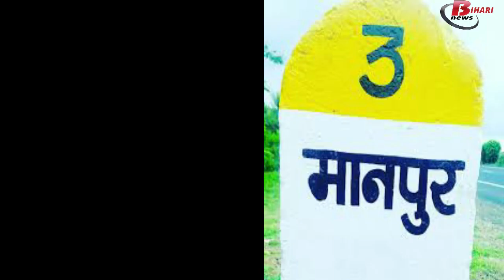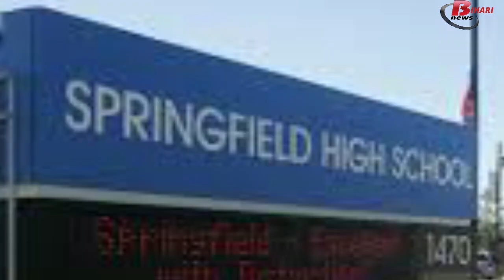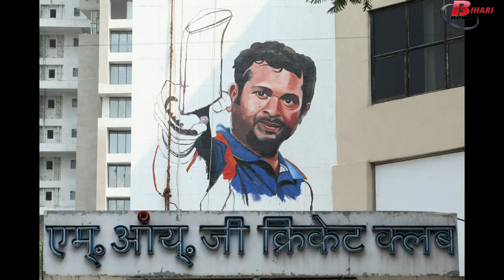Prithvi Shaw (Bihari Boy) Biography in Hindi.Know his untold story belongs to Bihar.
Prithvi Shaw is an Indian cricketer who was born on 9 November 1999. PrthiviShaw has played as a captain for India Under 19 and has also played for Mumbai Under 14, Mumbai Under 16, and
Mumbai Under 19.
He has been always compared with Sachin Tendulkar because of its cricketing style. Pankaj Shaw is his father and he supported him so much in making his cricketing career. Prithvi Shaw is a face of Delhi Daredevils in IPL and has made his debut against West-Indies on 4 October 2018. In his debut
test match, he has made a record in which he was crowned as the youngest cricketer (18 years 329
days)of India to score a ton in the first match. There is a documentary called “Beyond All Boundaries”
whose story revolves around the complete life cycle of Prithvi Shaw and he has been selected twice to travel to England to pursue the education of cricket.

There is also a piece of news which says that Prithvi Shaw has a Bihar connection and it is true. The parents of Prithvi Shaw lived in Manpur, which is a colony in the outskirts of Gaya which is known for its power loom units and the production of IITians. To push Prithvi towards the cricketing career, his father migrated from Bihar to Mumbai for better exposure for him and his son.

But still, his grandfather is living in Gaya and runs a small cloth shop called “Shri Balaji Cut Piece Center”. We wish Prithvi Shaw all the very best for his future and may he always shines in the cricketing sky.